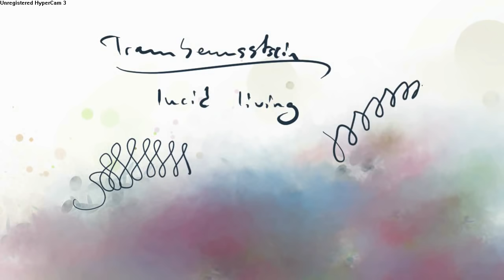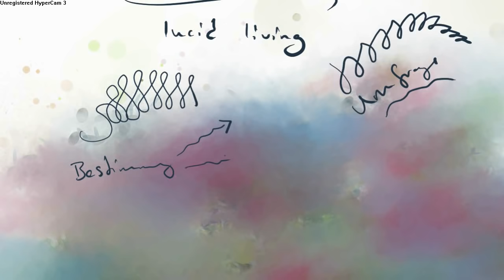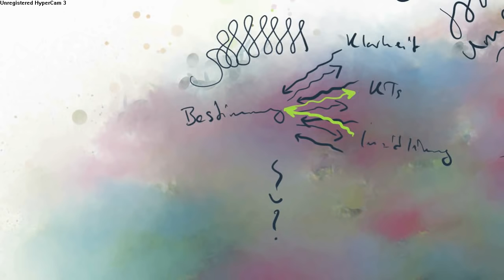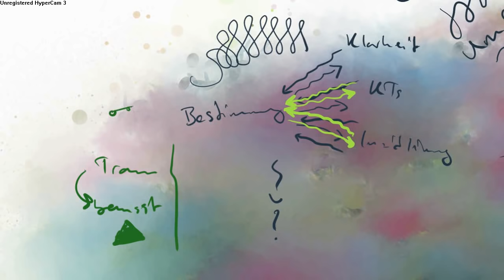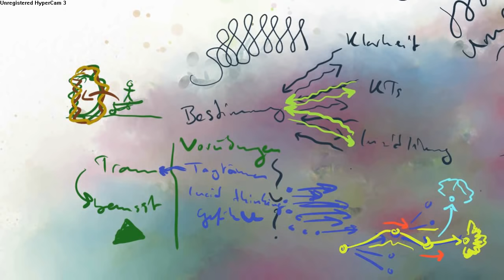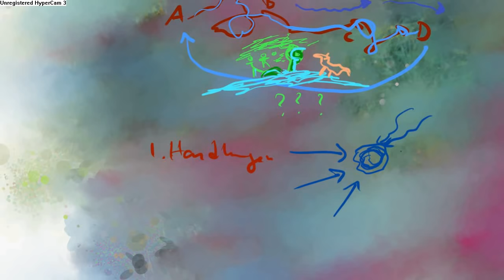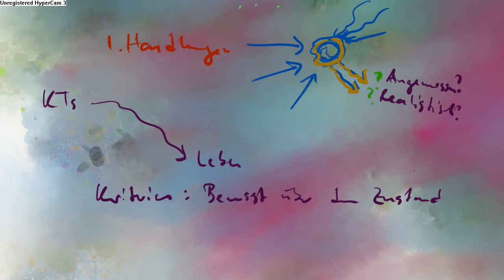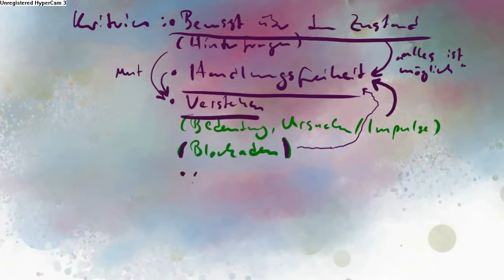Das Leben wie zum Klartraum machen - Lucid Living Teil 2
Auch im Wachen können wir luzid sein. Z.b. beim denken, fühlen, Gespräche führen, meditieren, in der Lebensplanung und in alltäglichen Handlungen. Die Kriterien für Klarheit im Traum kann man dabei ebenfalls aufs Lucid Living anwenden: Erkenntnis des gegenwärtigen Zustandes, Handlungsfreiheit, und Verstehen der Kausalität. Das Beispiel zur weiteren Erläuterung kommt in der nächsten Folge.